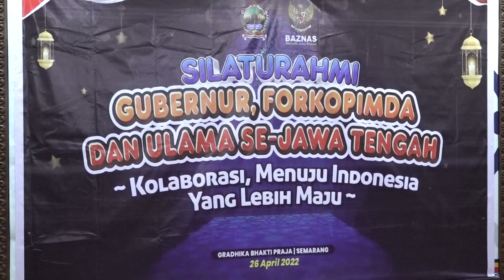Kolaborasi Antara Umara & Ulama, Jateng Berhasil Atasi Pandemi